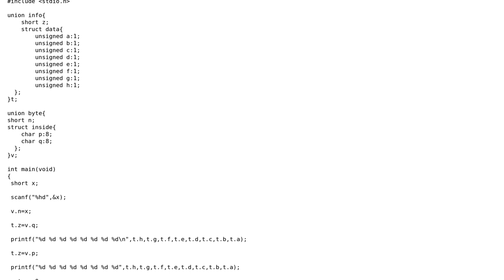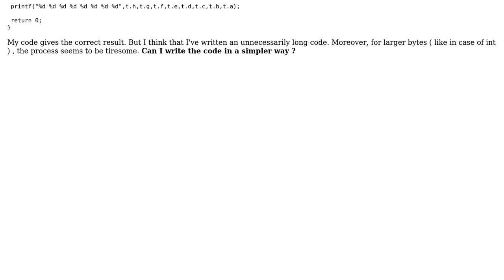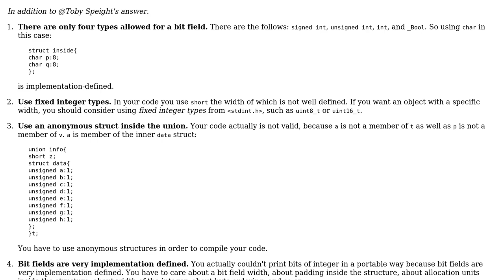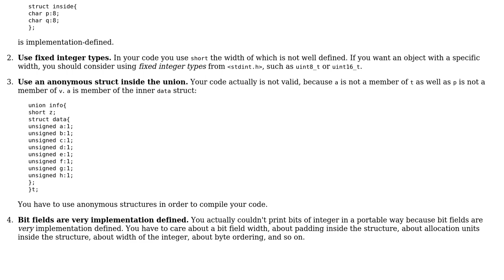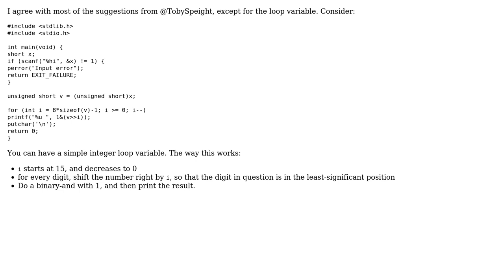Code Review: Printing the bits of an integer using bitfields and union (3 Solutions!!)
Code Review: Printing the bits of an integer using bitfields and union

With thanks & praise to God, and with thanks to the many people who have made this project possible! | Content (except music & images) licensed under CC BY-SA | Music | Images & others | With thanks to user Toby Speight user Reinderien user Nehal Samee user eanmos and the Stack Exchange Network Trademarks are property of their respective owners. You are responsible for your own actions.